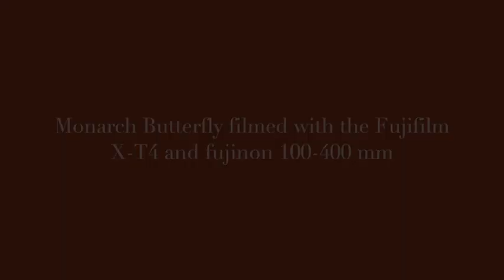Slow motion Monarch Butterfly with Fujifilm X-T4 and Fujinon 100-400mm.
This video was shot hand held with the Fujifilm X-T4 and the Fujinon 100-400mm at 120 FPS.